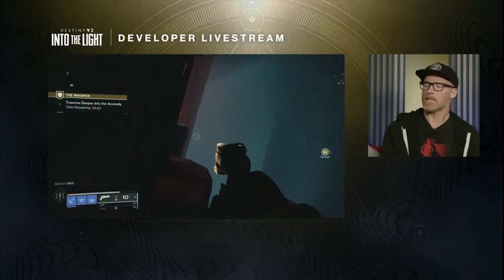The Whisper, Zero Hour returns! NEW PVP maps and the Pantheon! Destiny 2 : Into the Light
Welcome, Guardians, to the epic return of Destiny 2 with the latest expansion: Into the Light! Get ready to dive into the heart-pounding action of The Whisper and Zero Hour as they make their triumphant comeback. With thrilling new PvP maps and the mysterious Pantheon awaiting exploration, this expansion promises an unforgettable experience for Destiny 2 players.

In The Whisper, Zero Hour returns, brace yourself for intense battles and challenges that will push your Guardian skills to the limit. Take on enemies in new PvP maps that offer diverse environments and strategic opportunities. From the iconic Cosmodrome to the enigmatic ruins of Venus, every location is a battleground waiting to be conquered.

Venture into the depths of the Pantheon, a realm cloaked in ancient mysteries and untold power. Unravel its secrets, confront formidable foes, and unearth hidden artifacts that will aid you on your journey. Forge alliances with fellow Guardians, hone your weaponry, and embark on epic adventures that define the destiny of your legend.

Are you prepared to step Into the Light and embrace the challenges that await? Destiny 2 beckons you to join the fight, unite with allies, and become a legend in this thrilling new chapter of the Destiny universe.

Get ready to claim your destiny and shine in the light of greatness!